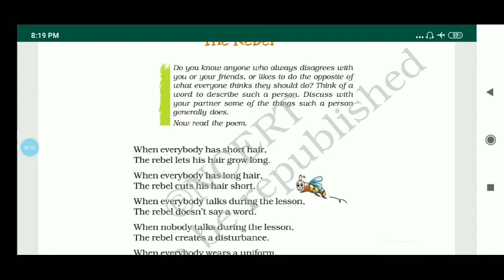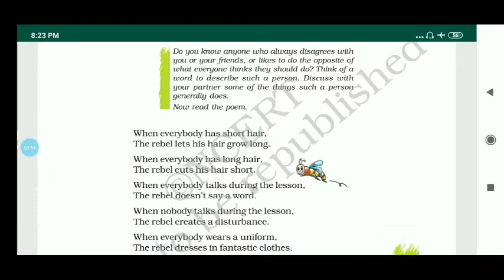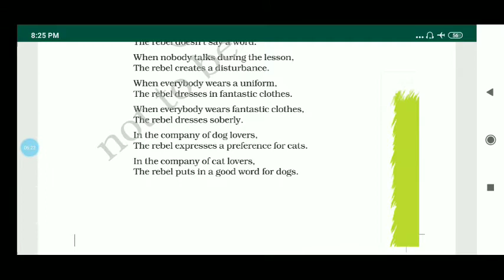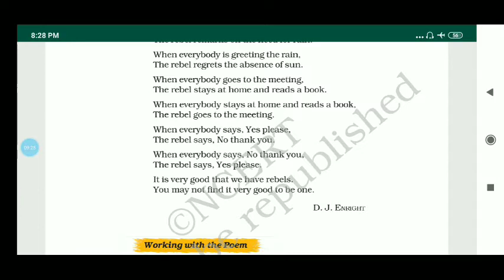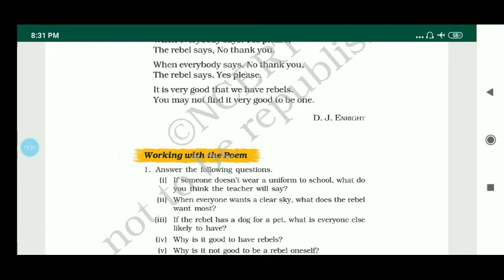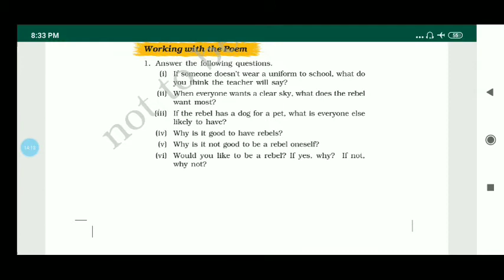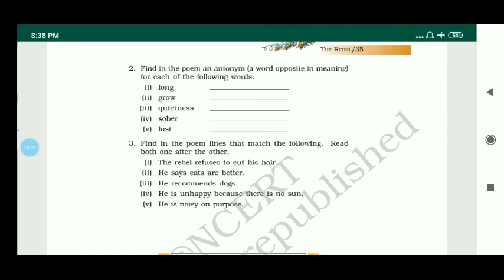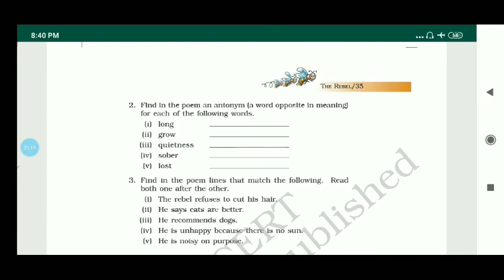Class 7 English NCERT Honey Comb Unit 2 Poem The Rebel